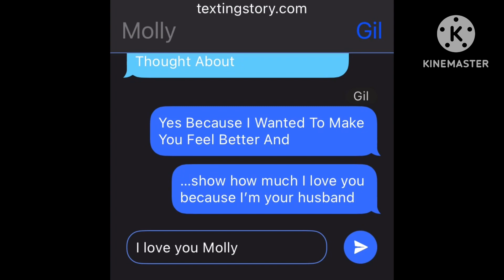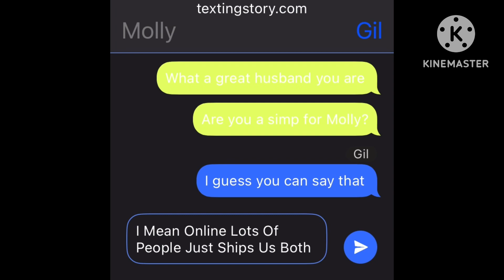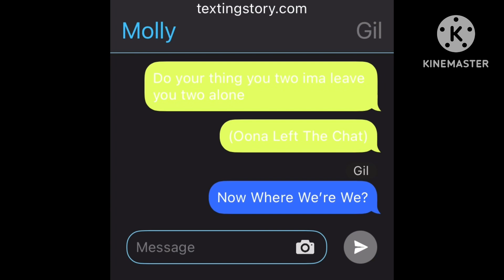Bubble Guppies Textingstory: Molly & Gil’s Romantic Thanksgiving Dinner! (Episode 108)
I Don’t Own Nickelodeon!
Happy Thanksgiving!